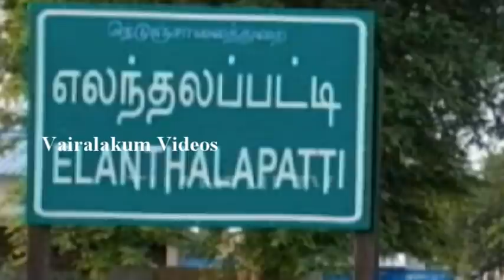வசமாக சிக்கிய பெரம்பலூர் மாவட்டம் , டி.களத்தூர் அருகே எலந்தலப்பட்டி கிராமத்தைச் சேர்த்த வேலவன்